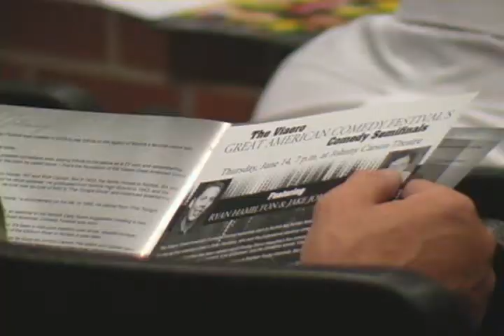First contestants chosen to perform in finals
The first round of the Great American Comedy Festival professional competition got underway on Thursday. Four comedians from across the country were selected to move onto the finals on Saturday at Johnny Carson Theatre in Norfolk.